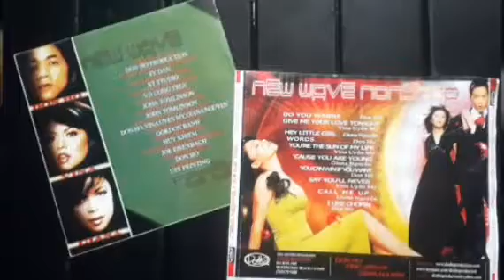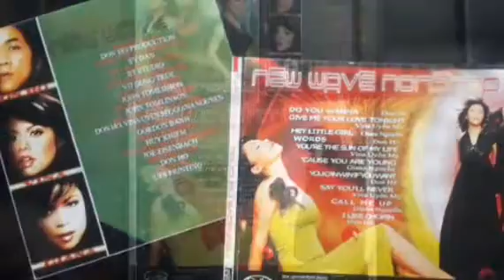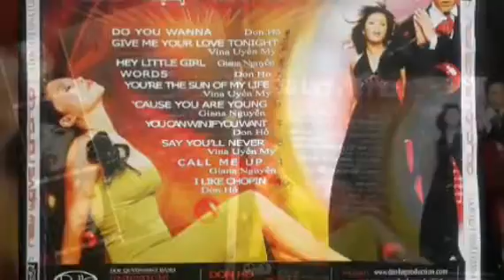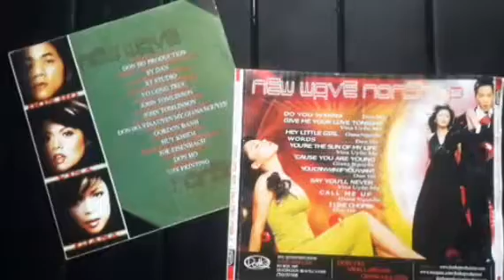Call Me Up _ Cs Giana Nguyễn _ CD 2009 ☆ VND|06|09|2023